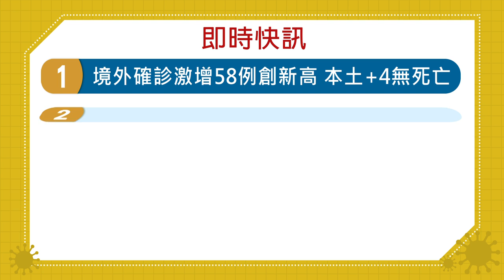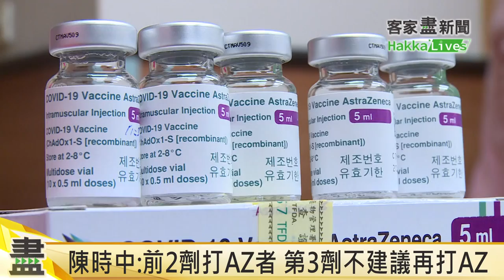20220107客家盡新聞快訊 境外確診激增58例創新高 本土+4無死亡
境外確診激增58例創新高 本土+4無死亡
桃機群聚擴大匡列採檢 累計已11人確診
第3劑疫苗間隔縮短至12週 滿18歲皆可打
陳時中:前2劑打AZ者 第3劑不建議再打AZ
北市升高防疫措施 醫院.長照院所暫停探視

今日配音員：
張維耘（南四縣腔）